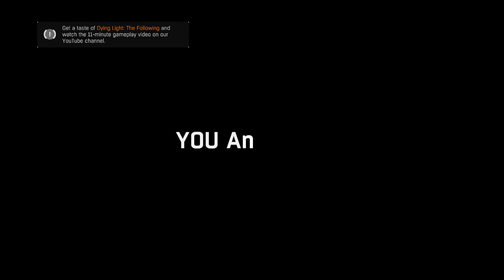Dying Light part 11 (heading to the underwater entrance)....at night